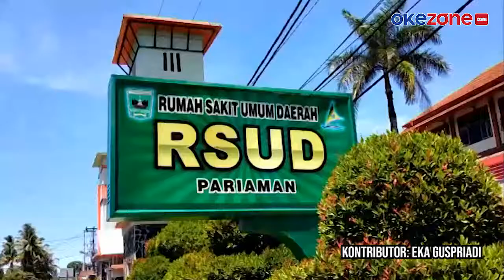PULUHAN NAKES RSUD PARIAMAN GELAR DEMO PROTES PEMBAYARAN INSENTIF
Puluhan karyawan dan tenaga kesehatan RSUD Pariaman gelar aksi damai di halaman RS. Mereka memprotes pembayaran insentif tindakan medis dokter spesialis dan jasa pelayanan, Selengkapnya di